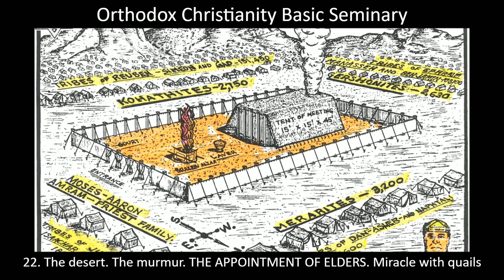22. OLD TESTAMENT - In the desert. The murmur. THE APPOINTMENT OF ELDERS. The miracle with quails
22. In the desert. The murmur. THE APPOINTMENT OF ELDERS. The miracle with quails  (Numbers, chapters 10-12)

For one year, the Israelites lived near Mount Sinai. After the census, a cloud rose over the tabernacle - this meant that it was time to go. The Jews moved to the Promised Land, and the cloud of the Lord hid them from the sun. The Levites led the way with the ark of the Covenant and the dismantled tabernacle.

But soon people protested that there was no meat. They ate only manna which had "the taste of waffer with oil". They again remembered Egyptian vegetables and fish, and regretted that they had left Egypt. Moses asked the Lord to deliver him from the leadership of such a faint-hearted people. The Lord ordered him to appoint 70 elders (the future Sanhedrin) as assistants, to whom he gave the Spirit that was on Moses. The Lord promised people meat for a whole month. Moses wondered where it was possible to get meat for so many people, prefiguring the surprise of the apostles when 5,000 people were saturated by Christ. The Lord replied, " Is the hand of the Lord short?" The wind caught up with many exhausted quails. People greedily attacked the meat, but many fell ill, and the most lustful even died. The Jews called that place "The Coffins of lust".

At the next camp, his brother and sister protested against Moses because he married a foreigner (Moses married a Midianite Zipporah when he fled Egypt at the age of 40). Aaron and Mariam tried to challenge his authority, and said, " Did God speak to Moses alone? didn't He tell us too?" But Moses was "the meekest of men", so the Lord Himself interceded for him. The Lord told them that He spoke to prophets in a dream, but He spoke to Moses "mouth to mouth", so Moses is above all the prophets. The Lord sent leprosy to Mariam, and only through the prayer of Moses was she healed.

Later, the Jews tested God more than once. Already at the entrance to the Promised Land, they refused to go in it not believing in His help, and this was the last straw. The Lord said that none of the adults would enter this land (except for Joshua and Caleb), and the Jews ended up living in the desert for 40 years.